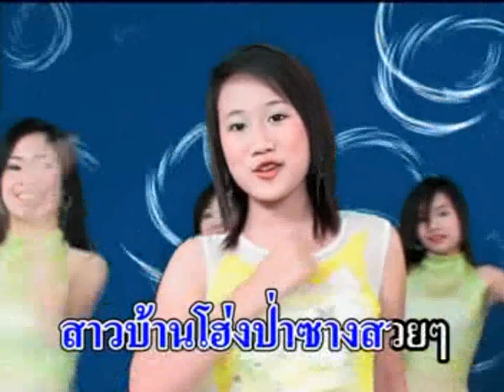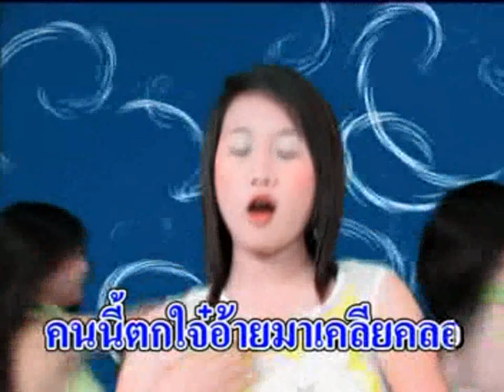รีจ้อยส์ - หลานสาวแม่ใบ(Lhan Sao Mae Bai)เพลงคำเมือง - Lanna song by Rejoy in Thailand[MUSIC VIDEO]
รีจ้อยส์ - หลานสาวแม่ใบ(Lhan Sao Mae Bai) - Lanna song by Rejoy in Thailand [OFFICIAL VIDEO]

เปิดกรุ อัลบั้ม ลูกทุ่งแนวใหม่ โดย นักร้อง รีจอยส์
เพลง : หลานสาวแม่ใบ
นักร้อง : รีจ้อยส์ / อัลบั้ม / ลูกทุ่งแนวใหม่
คำร้อง/ทำนอง  ศรศักดิ์ เรือนแก้ว / ภิศิษย์ ปัญญาเรือน
ดนตรี/เรียบเรียง ภิศิษย์ ปัญญาเรือน (ปาน อิเลคทรอนิคส์)
focus studio สันป่าตอง ผู้ผลิต

Song - (Lhan Sao Mae Bai (granddaughter Ms.Bai)
Singing - Rejoy
Melody - Sorrasak Ruankaew
Musical - Pisit Panyaruan
Lanna song by Rejoy in Thailand
Producer - FOCUS STUDIO
Copyright - Sorrasak Ruankaew